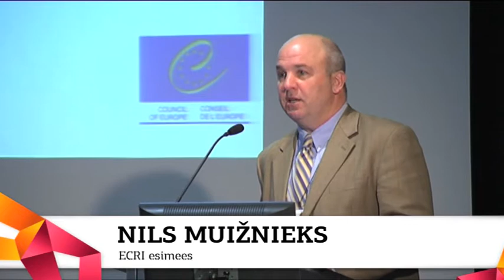Keynote speech by Nils Muižnieks (Part 1 of 3)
The speech entitled "Challenges to equality and non-discrimination in Europe: the View from ECRI" was delivered at conference Diversity Enriches, organised by Tallinn Law School of Tallinn Univeristy of Technology. The project was co-funded by European Union's PROGRESS programme and Estonian Ministry of Social Affairs.